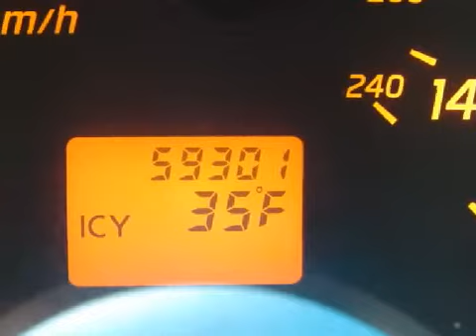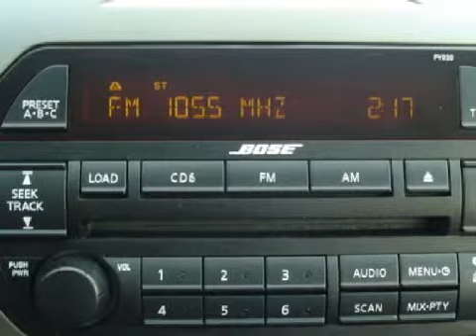2003 Nissan Altima Decatur Springfield Bloomington IL 62526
Year: 2003
 Make: Nissan
 Model: Altima
 Engine: 2.5L I-4cyl
 Trans.: 4-Speed Automatic
 Exterior: White
 Miles: 59,278

 Springfield Bloomington